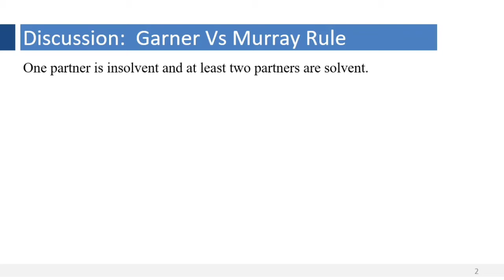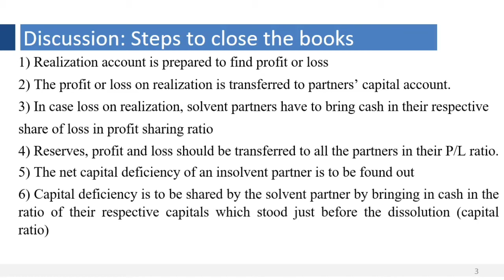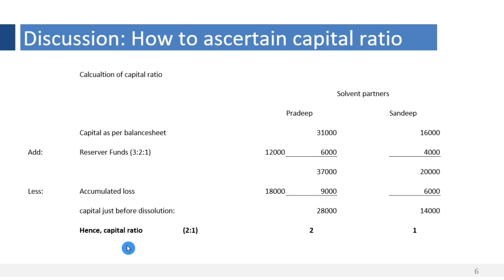how to calculate capital ratio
How to calculate capital ratio | insolvency of partnership firm| continuation of Lesson 1| BCom 1semester|

In this Video you will learn how to calculate capital ratio